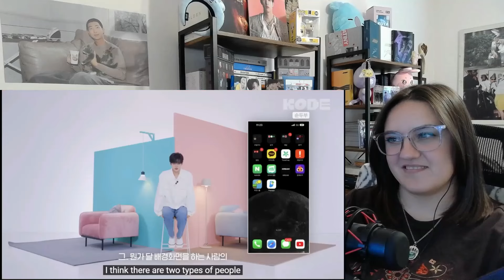HAPPY (insanely late) BIRTHDAY SAN! | Soft San Compilation, Fancams and SELF-ON KODE Reaction